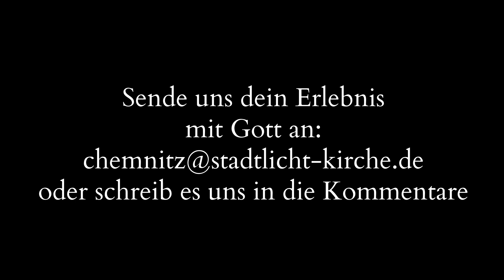Übermut - Was Petrus nicht sah: Stadtlicht Chemnitz Gottesdienst 15.03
SCHWACHE HELDEN
Übermut - Was Petrus nicht sah

Um darüber auf dem Laufenden zu bleiben, wie wir in Zeiten von COVID-19 als Stadtlicht Kirche leben wollen:

Um mit deinen Kids und Teens diesen Gottesdienst zu feiern gibt es hier für dich ein Arbeitsblatt zum ausdrucken und mitmachen!